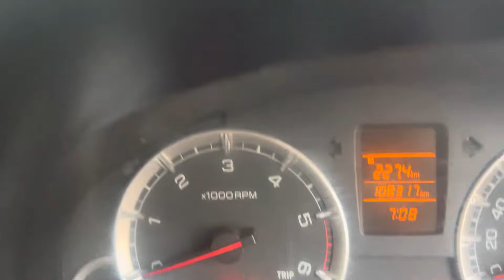2014/ZDI/ RC3/KM108/ഡിസയർ /ഡീസൽ വിൽപ്പന ) മലപ്പുറം ജില്ല കടുങ്ങല്ലൂർ ആവശ്യക്കാർ ഉണ്ടെങ്കി